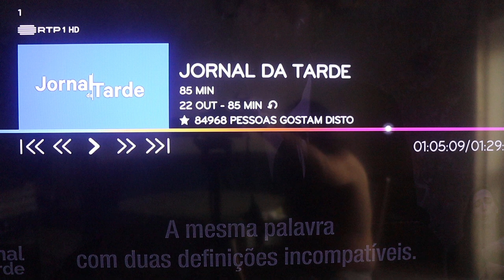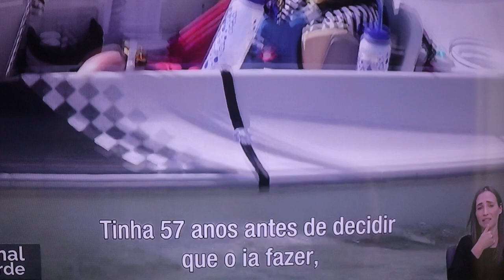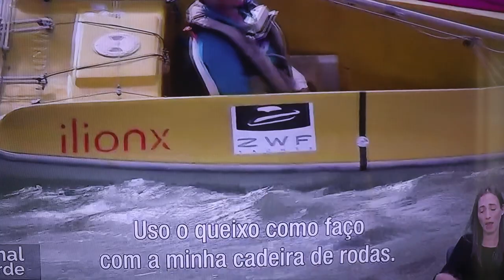Notícia do Hansa Worlds Portimão Championship 2023 no Telejornal da RTP1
Saímos todos na RTP1 graças a este campeonato de vela adaptada, entrevistaram alguns velejadores e ao Luís Brito e na verdade é que disseram coisas bonitas sobre este campeonato mundial! Foi fixe, admito! Espero que gostem! ; )

By: RTP, Sul Informação & @teiadimpulsos
Credits for: RTP, Sul Informação &  @teiadimpulsos
(Re)created and (re)uploaded by: Lightning McKing *Macacada&MuitaDiversão*

- FranciscoGonzas (PS4)